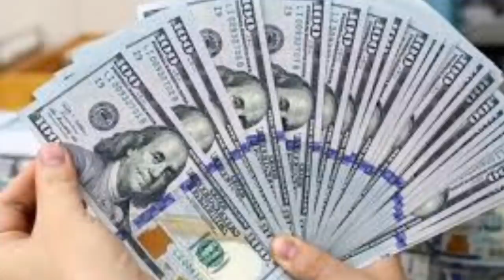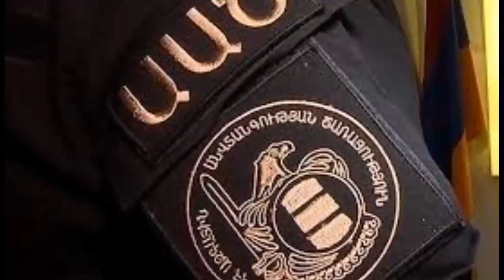10 րոպեում 1000 հոգու ասֆալտին փռեցին. Նիկոլը հուպ տվեց